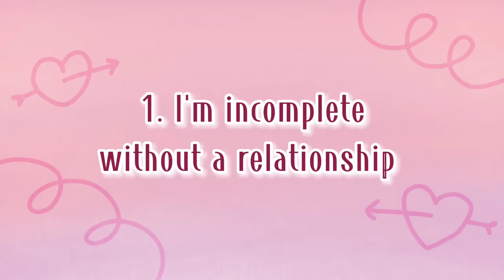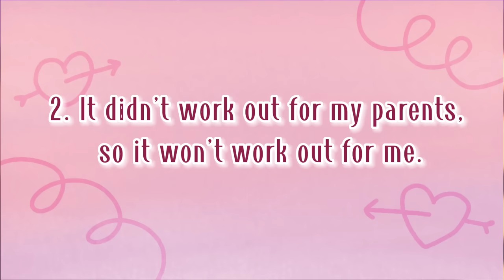5 Mindsets That Keep You Single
In this video, Psych2Go is going to teach you 5 different mindsets that keep you single. These mindsets are common among people who are struggling to find a partner, and they can be really helpful when trying to change your dating habits.

If you want to change your dating life and find the right person, then you need to learn how to adopt these five mindsets of dating. Once you know how to use these mindsets, you'll be able to improve your dating life in no time!

Ever wonder how your behaviors might be keeping you single as well? We have a video on that too

Writer: Chloe Avenasa
Script Editor: Caitlin McColl
Script Manager: Kelly Soong
Thumbnail Artist: Sarimopi
Thumbnail Manager: @michalmitchell
Animator: Evelvaii

References:
Glenn, N. D., & Kramer, K. B. (1987). The marriages and divorces of the children of divorce. Journal of Marriage and the Family, 811-825.
Fraley, R. C., & Roisman, G. I. (2019). The development of adult attachment styles: Four lessons. Current opinion in psychology, 25, 26-30.
Hansen, D. E. (2010). Intimacy, loneliness, and social withdrawal as a result of emotional trauma. Journal of Behavioral Psychology, 19(22), 114-120.
Gottman, J. M. (2014). What predicts divorce?: The relationship between marital processes and marital outcomes. Psychology Press.